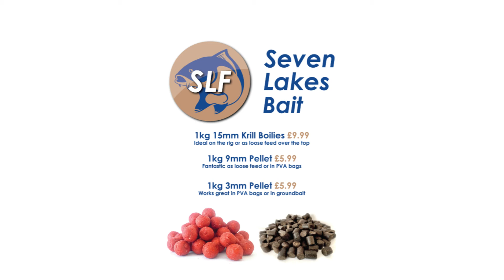Early morning rolling mist on Lake 6 at Seven Lakes Fishery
A quick timelapse from an early morning start last Friday for the 24hr competition. The best way to start the session with some rolling mist. If you look closely you can see some early morning activity on the lake.